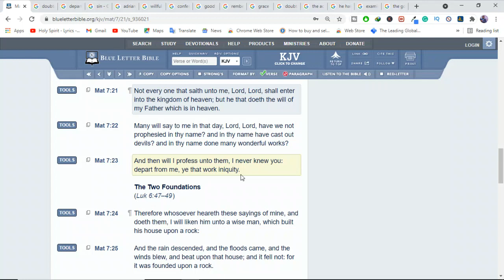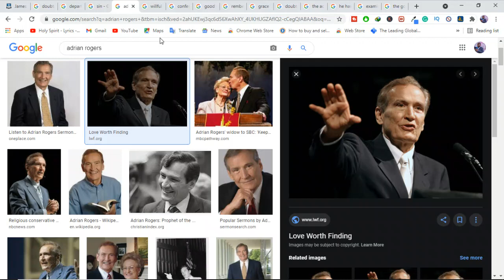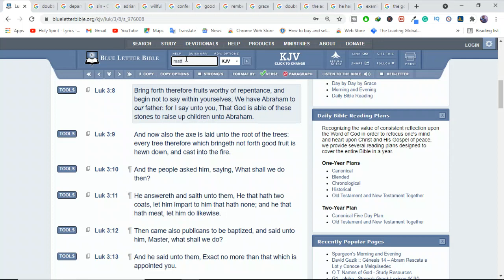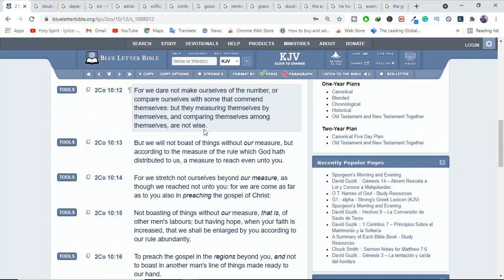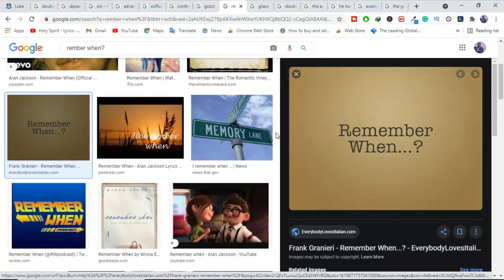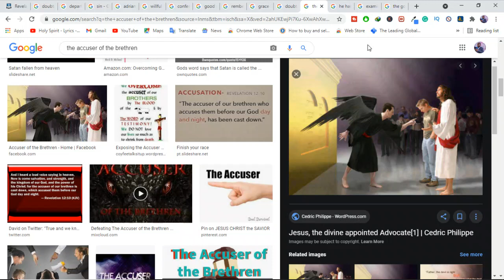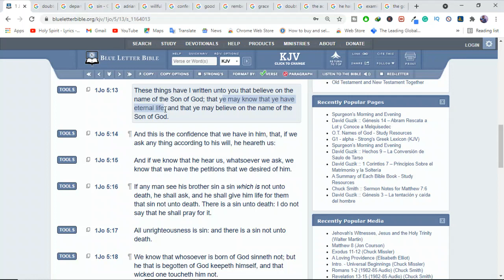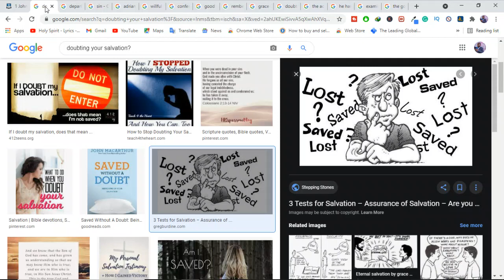If you Doubt your Salvation, does that Mean you are Not Truly Saved?